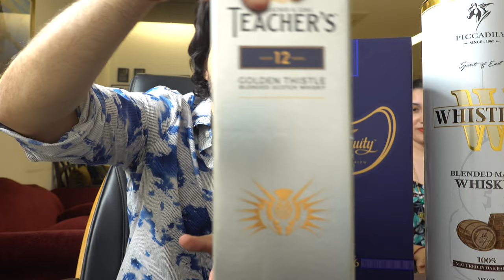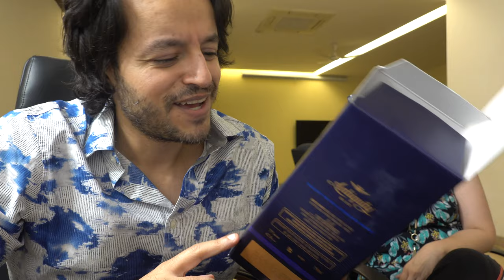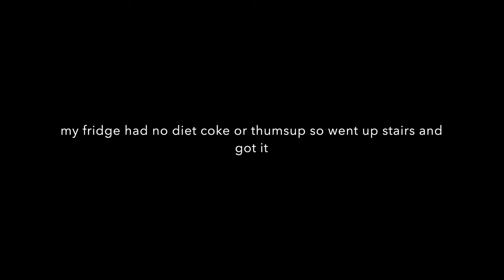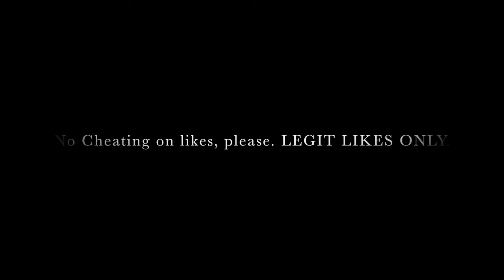Antiquity Blue Whiskey Review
Antiquity Blue (Gurgaon L1) Rs 950
ABV 42.8%
This is the first bottle i have ever had but I tried this over 10 years back. I was not a whiskey drinker then and barely drank so it got me badly messed up. It was however more fun then, not sure how I consumed it. Maybe I had a different Antiquity. What is the other kind available?

My instragram is harkanwara

Video will release on 20th november.

🔥 Diamond Whiskey Glasses
🔥 Party Smart Tablets for hangover prevention
🔥 Dotshot Drink for hangover prevention
🔥 Whiskey Glass Set
🔥 Peg Measurer in Rs 82
🔥 Baap of hangover remedies